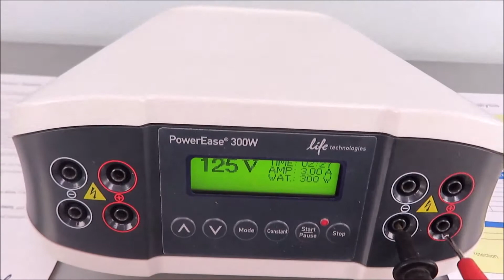Life Technologies Powerease 300 Electrophoresis Power Supply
Life Technologies Powerease 300 Electrophoresis Power Supply is available from The Lab World Group.